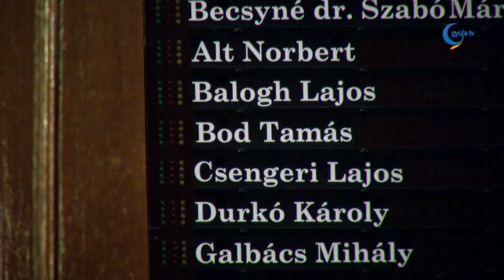Elhunyt Balogh Lajos - így emlékezünk rá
Mára virradóan elhunyt Balogh Lajos önkormányzati képviselő - jelentette be a csütörtök reggeli, elmaradt testületi ülésen Görgényi Ernő polgármester. A képviselőtársak egy perces néma felállással adóztak Balogh Lajos emlékének, akit a város saját halottjának tekint. A grémium kegyeleti okokból egy héttel későbbre, március 2-ra halasztotta a februári testületi ülést.

Balogh Lajos önkormányzati képviselőként legutóbb február elején beszélt a Gyula Tv-ben, ekkor a felvételeken arról számolt be, hogy Románváros egy részén hogyan újult meg a csapadékvíz elvezető rendszer, mely összességében sokat javult az ő, második ciklus óta tartó képviselősége idején. Emellett számos kisebb-nagyobb fejlesztést vitt végbe, aktív, a körzete érdekeit szem előtt tartó, igazi közösségi ember volt.

A gasztronómia területén több, nemzetközi elismerést is szerző Balogh Lajos tavaly nyáron egy új gyulai fesztivált indított el. A “Pörköltkirály” címet viselő, három napos program alapvetően az ételkészítésre épített, de fontos szerep jutott a hagyományőrzésnek és a zenei programoknak. A legnagyobb attrakciónak persze a pörköltfőző verseny ígérkezett.

Balogh Lajos több mint tíz éve kezdte az ételosztások megszervezését a gazdaudvarban, az évek alatt több ezer rászorulónak segítve ezzel. Hitvallása az volt, hogy aki megteheti, annak kötelessége segíteni azokon, akiknek kevesebbre telik.

A Történelmi Vitézi Rend és a Visegrádi Szent György Lovagrend tagjaként azért próbált tenni, hogy megőrizze nemzetünk ezer esztendős dicsőségét, és emlékeztessen tragédiáira.

Temetéséről később intézkednek.